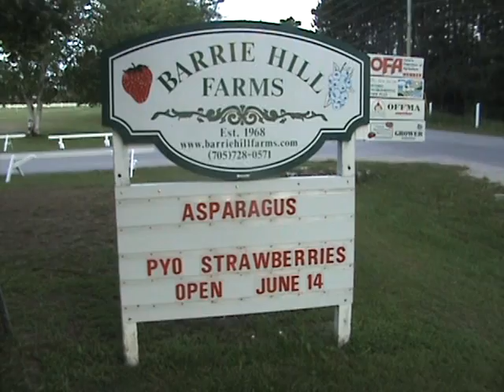Strawberries open June 14.MPG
PYO DTRAWBERRIES OPENING MONDAY JUNE 14